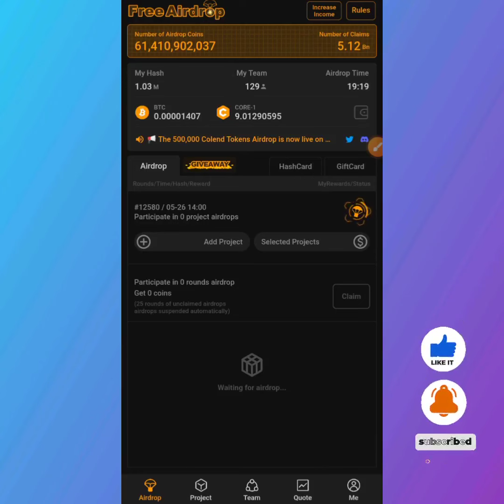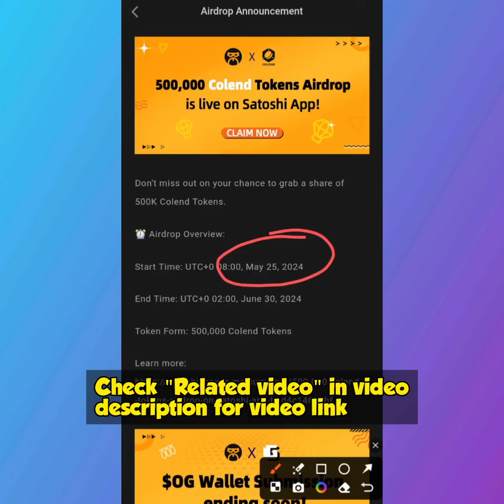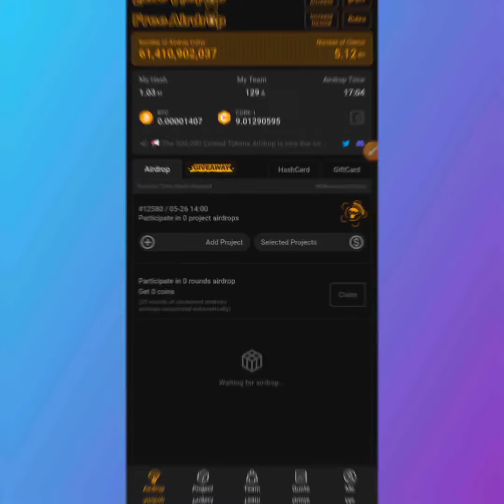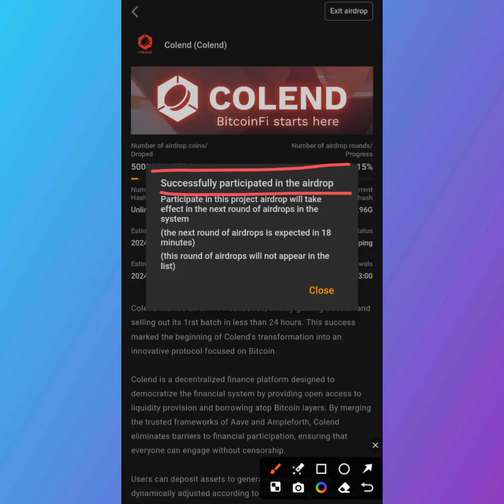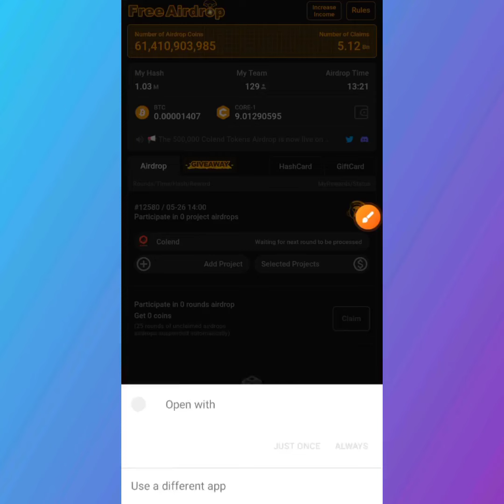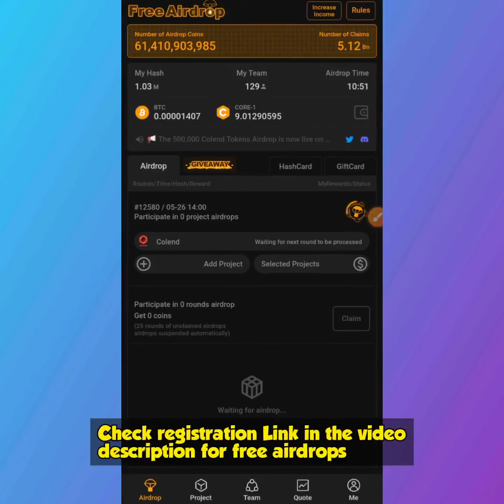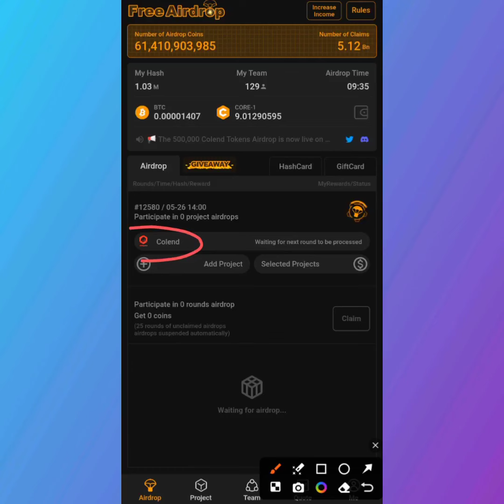Claim Your Free COLEND Tokens! How to Participate in the Satoshi App Airdrop 2024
Don't miss out! This video shows you EXACTLY how to participate in the COLEND airdrop on the Satoshi app. Learn when it starts & ends, how to claim your free tokens, and confirm your participation. Watch now and secure your share!

You can use the timestamps below to jump to your desired part:

Timestamps:

00:00 Introduction to COLEND airdrop video
01:10 Airdrop overview: COLEND airdrop Start & End Dates
02:35 How to participate in COLEND airdrop on Satoshi app
03:14 How to confirm if you are successfully participating in the  COLEND airdrop
05:13 Wrap-Up & Key Points